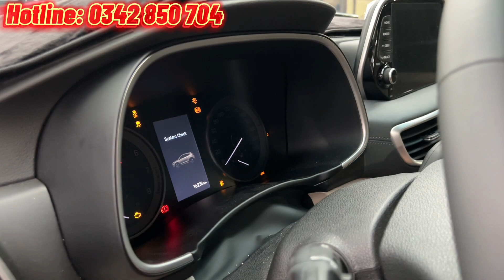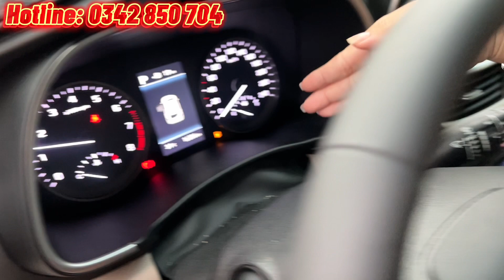✅ Xe 5 chỗ gầm cao full options: Hyundai Tucson 1.6 Turbo đời 2021. Mới đi 16.000 km, màu đỏ cực đẹp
HOT 🔥 Hyundai Tucson 1.6 Turbo 2021  mới 98% như xe hãng, bảo hành hãng đến T12/2024

- Nước sơn màu đỏ mận còn mới keng, liền lạc, không trầy xướt, vỏ zin, sơ cua chưa hạ

- Trang bị: 2 ghế điện, cốp điện, cửa sổ trời toàn cảnh, điều hoà 2 vùng, phanh tay điện tử,…